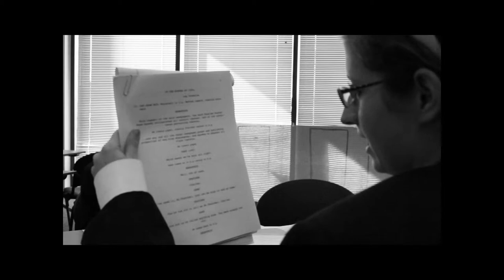Media Production Citizen Kane Swede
Media Production Assignment #3